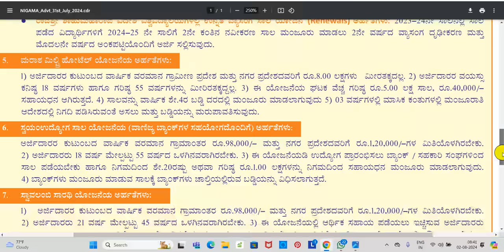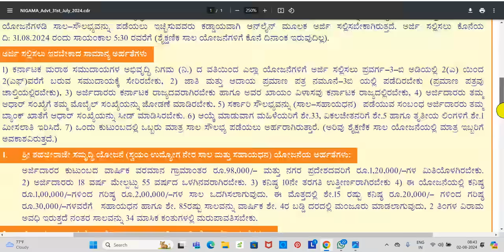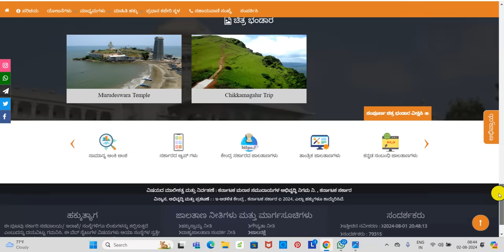ಸಾರಥಿ ಯೋಜನೆ ವಾಹನ ಪಡೆಯಲು ಸರ್ಕಾರದಿಂದ ಅರ್ಜಿ ಆಹ್ವಾನ ಸಬ್ಸಿಡಿ ಸಿಗುತ್ತದೆ